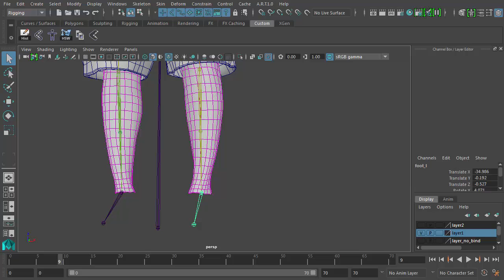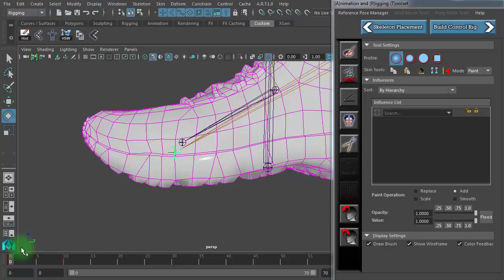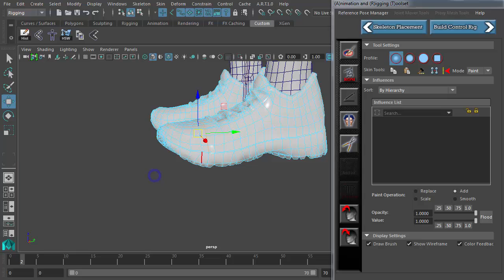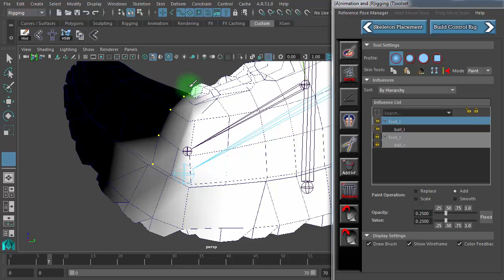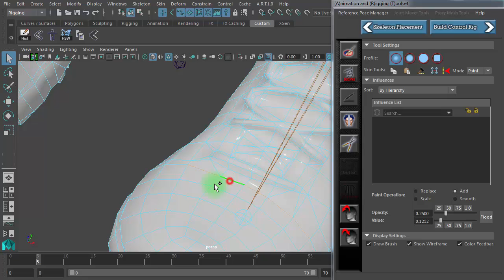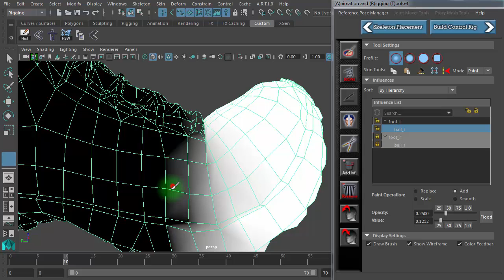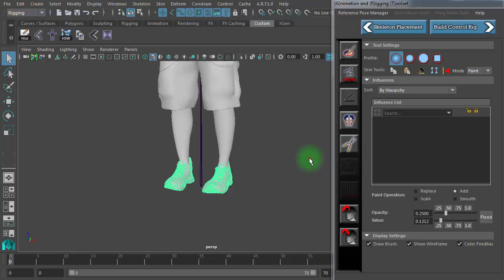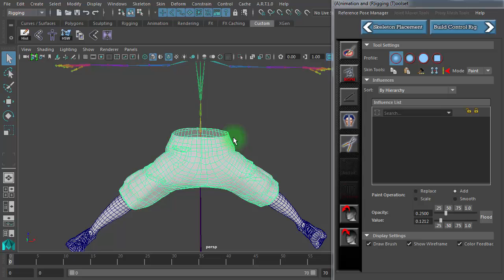05 bind des pieds